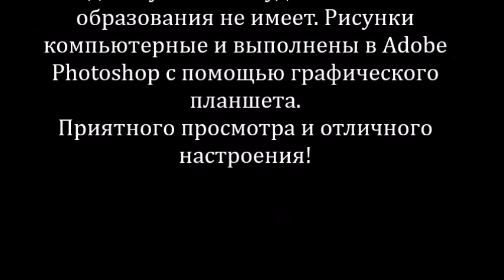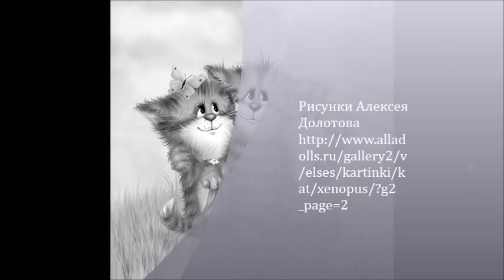Коты художника Алексея Долотова. Музыка для души. Джаз.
Прикольные и тёплые рисунки чудесных котов выполнены  замечательным  позитивным художником из Москвы Алексеем Долотовым (Xenopus). По словам самого художника, рисовать он нигде не учился и  художественного образования не имеет. Рисунки компьютерные и выполнены в Adobe Photoshop с помощью графического планшета.